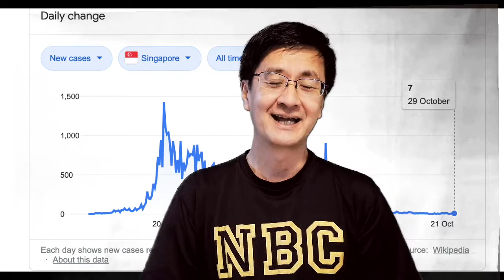Come and join us this Sunday @Mapex #08-18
We are starting our off-line service again starting this Sunday, 1 November 10am (Bahasa Indonesia) and 12pm (English service).  Come and join us to worship the Lord and fellowship with one another.